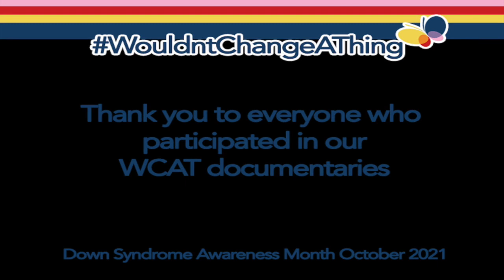A Day In The Life documentary with Rheagan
Our final documentary concludes our October 2021 Down syndrome awareness month campaign.

The Wouldn't Change A Thing 'A Day In The Life' Campaign has been full of stories, blogs, images and documentaries showing how varied life across our community is.

We have enjoyed showing a more indepth insight into the lives of some of our families through our documentaries, narrated by families and individuals with Down syndrome themselves. Our stories and blogs have shared many snippets of typical days, from putting in hearing aids to dancing, cuddles, exercise, hobbies and so much more.

Huge thanks to all the families who took part. Thanks to our volunteer team for all the hard work and dedication they put into this campaign and their belief our mission, motivated by love for their own children. It would be impossible to raise awareness as we do without our families.

Wouldn't Change A Thing was born following the success of 50 Mums- a viral video that showed the love between mothers and their children (with a touch of Makaton thrown in!) We have continued to lead with love through every campaign since with the aim of celebrating everyone in our community.

We believe that we ALL have worth.

Whatever our abilities, whatever our strengths, whatever our talents, whatever our qualifications, whatever our differences. We are all worthy.